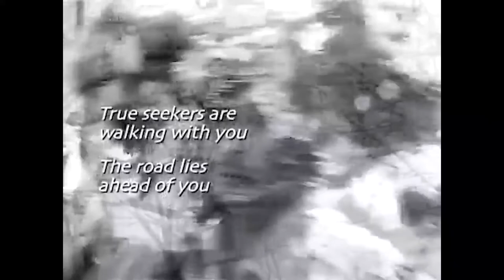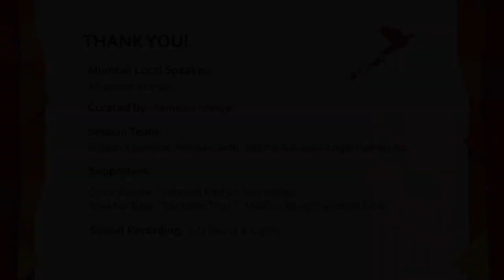'The Call of a Song: My Journeys with Kabir'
Tracing my journey from childhood days to early years in journalism to women's rights to being struck by the words of Kabir and other mystics, in this talk I seek to answer the three fundamental questions of Sufism. . . Who am I? Where did I come from? And where am I going? In the answers lie questions again - of belonging and un-belonging, of identity and experience, of presence and impermanence.

This talk was organised by the Kabir Festival of Mumbai and Junoon as part of their Mumbai Local series

Place of Recording: Kitab Khana, Mumbai
Date of Recording: Jan 2020